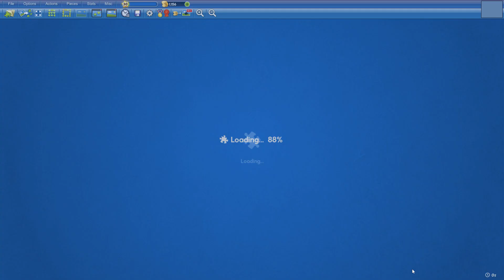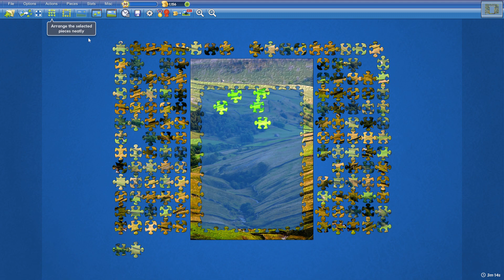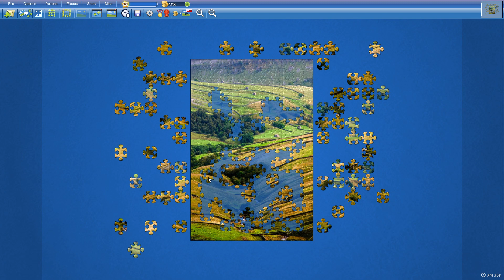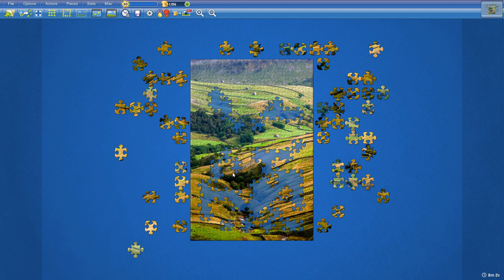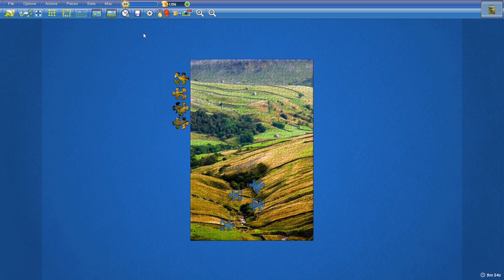Rolling Hills in 9min59s